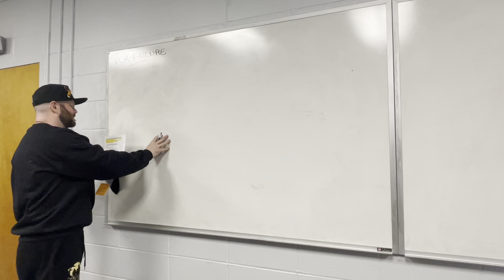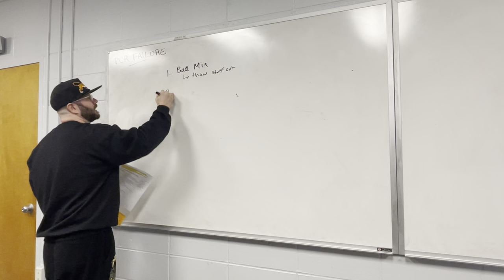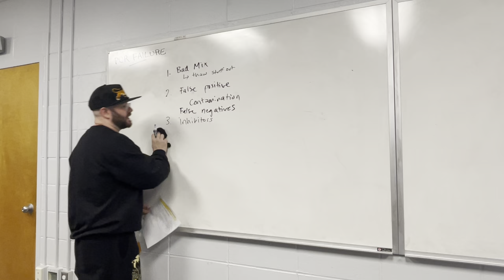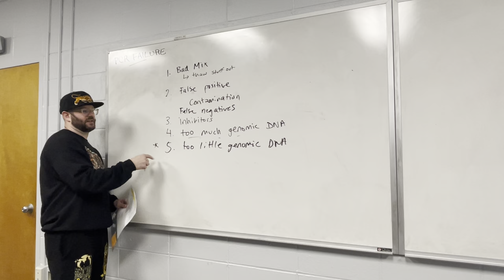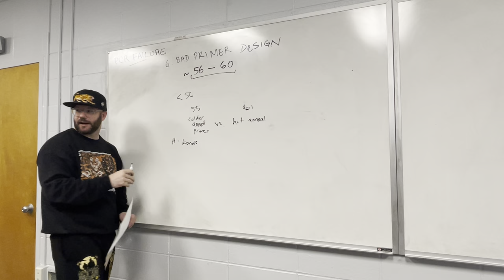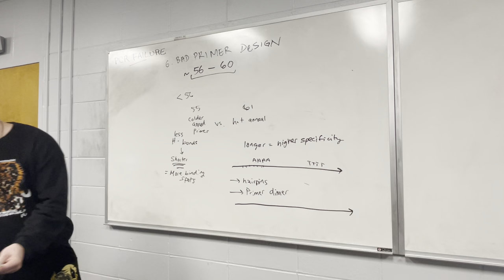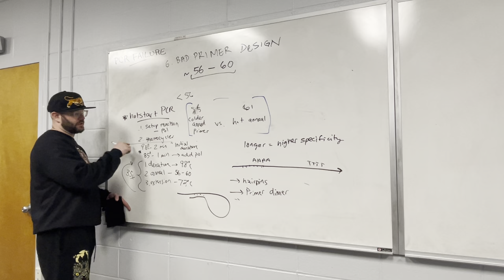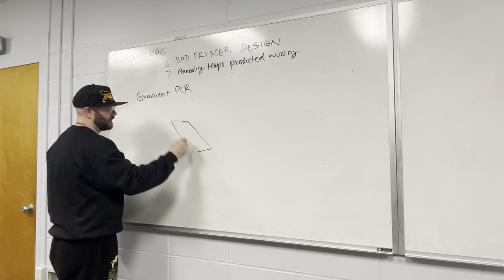Why PCR fails...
Here I discuss the most common PCR fails. The video cuts off at the end when I started discussing gradient PCR... sorry